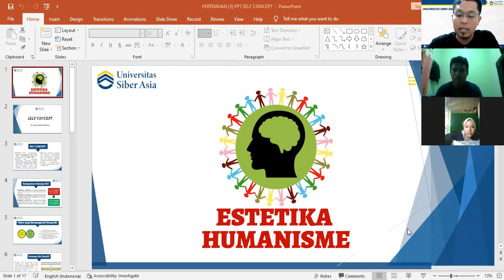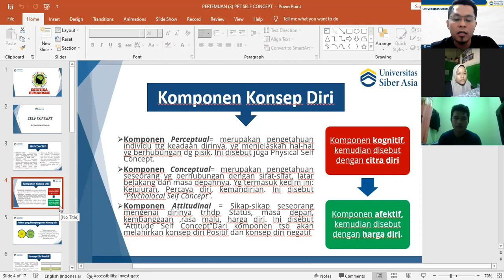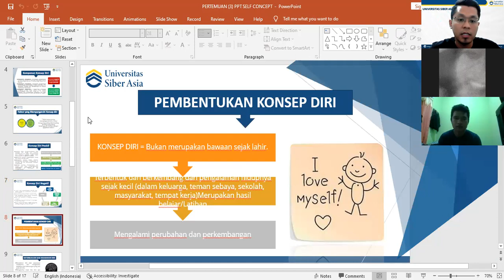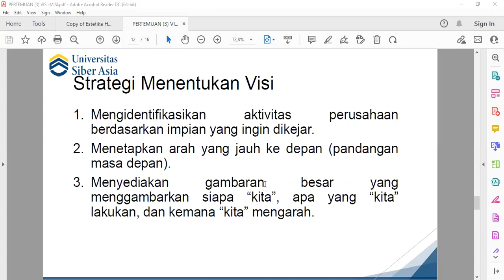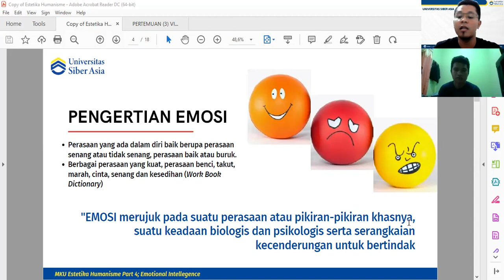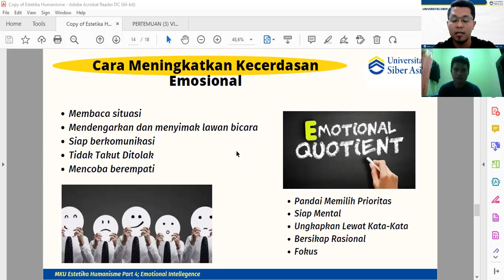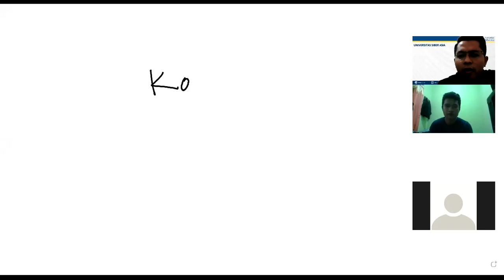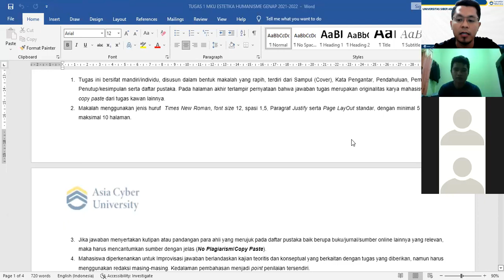Estetika Humanisma - Prodi Informatika